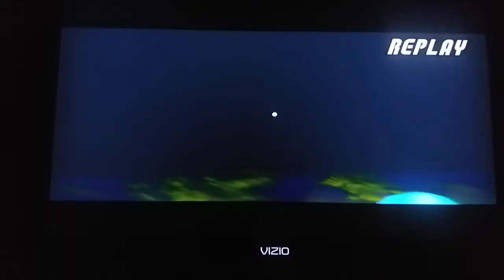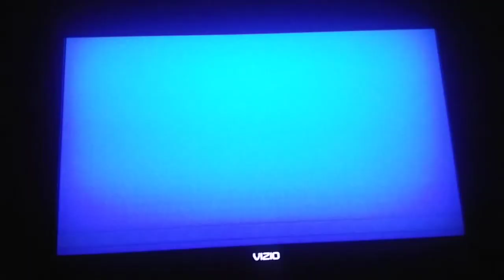Mario Super Sluggers DK Wilds (P1) VS. Waluigi Spitballs (CPU) in Wario City at Night (2nd Part)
This is a video of the Second Part of Donkey Kong VS Waluigi in Wario City at Night for Mario Super Sluggers.